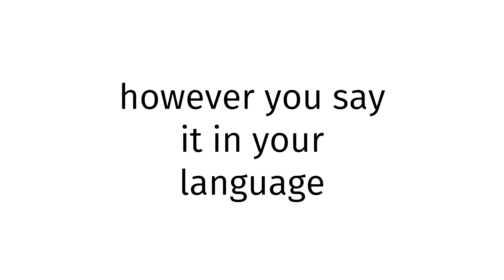How to pronounce Latino XXX 2024?(CORRRECTLY)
Welcome!
Throughout the entirety of my channel, you will learn to pronounce vocabulary the correct way. In today’s video, you will learn to pronounce Latino XXX 2024 the correct way.
Timestamps below:
0:00 intro
0:27 word of the day
0:37 examples of word
0:51 ending